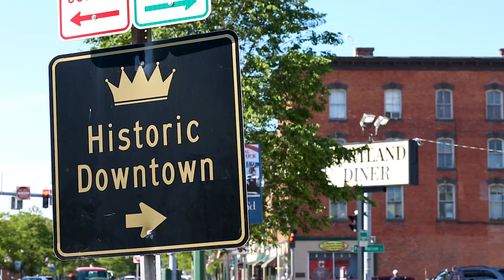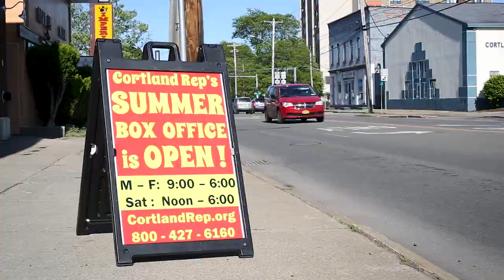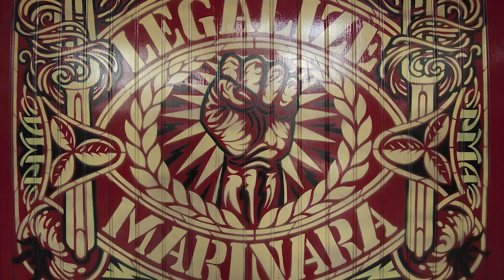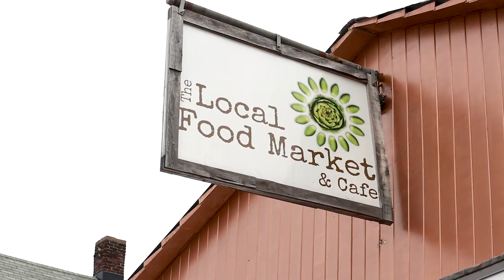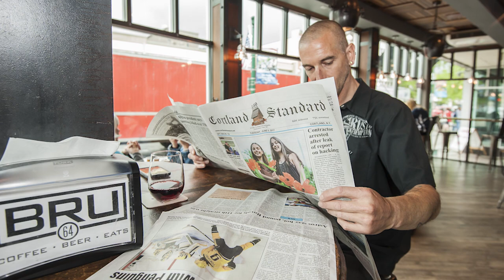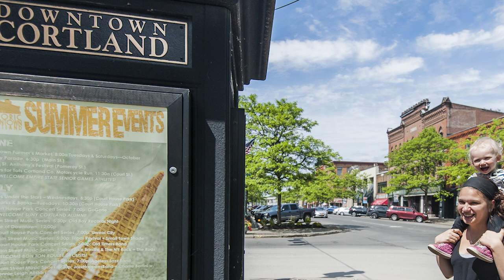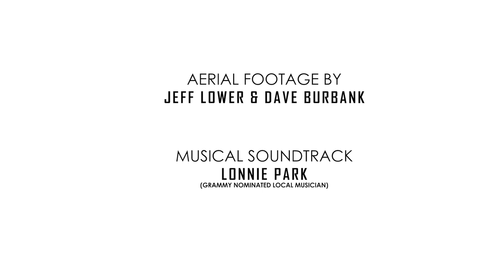BUILDING UP CORTLAND